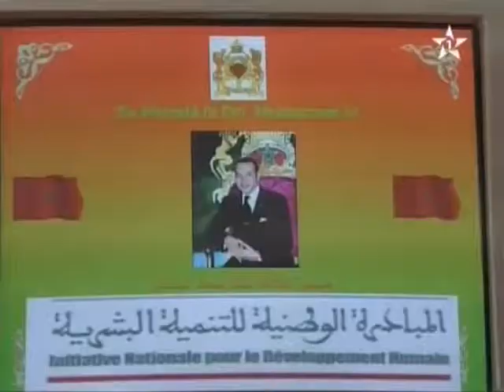A study on the evaluation of the results of the MCC Projects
Al Aoula Channel